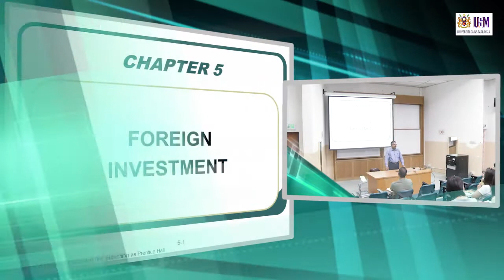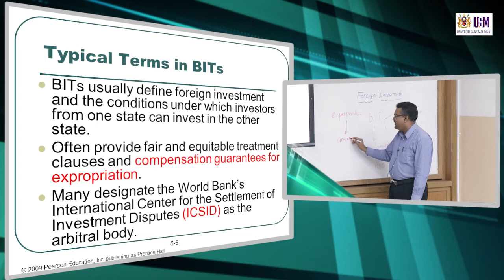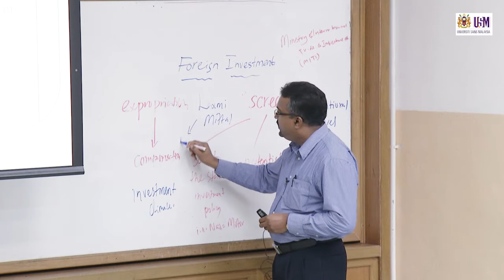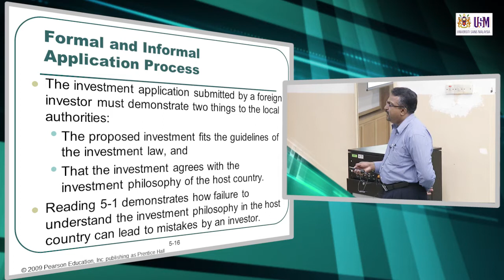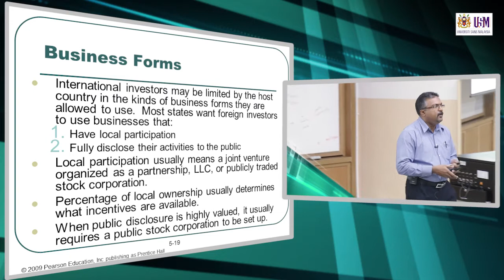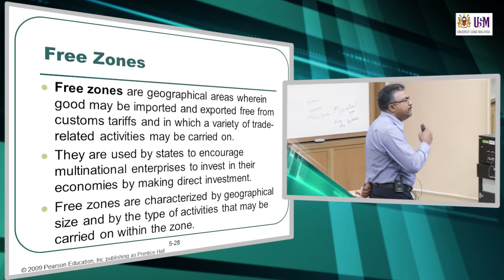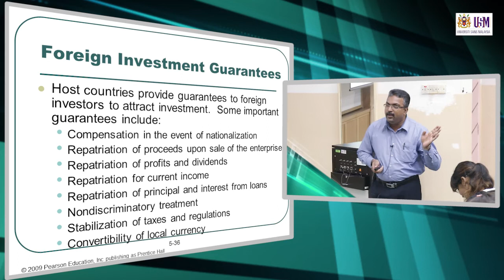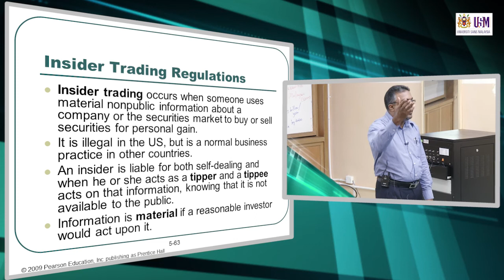AIW303 Chapter 5: Foreign Investment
AIW303 International Trade Law
Dr. Shankar Chelliah